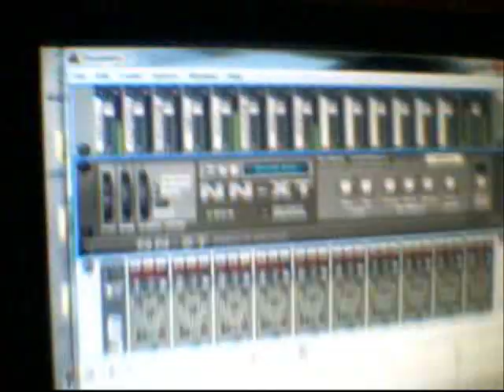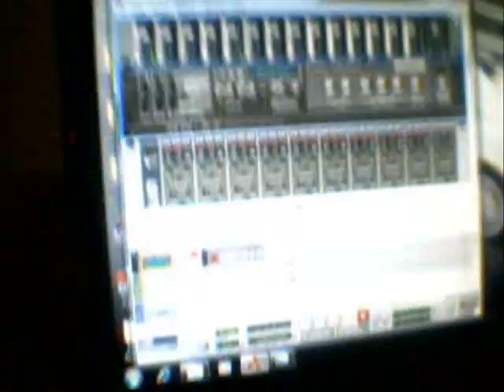FBCtv VOL (1)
MAJAH LEAGUE AND E.O.P PRODUCING...OLD SCHOOL